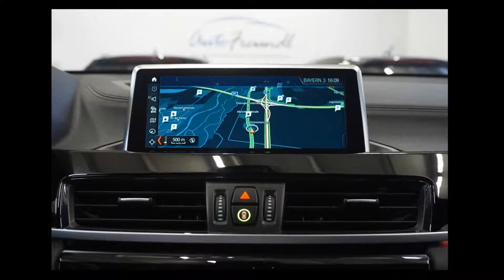BMW X2 20d M Sport X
BMW X2 Jahreswagen, AutoFreundl München, M Sport X